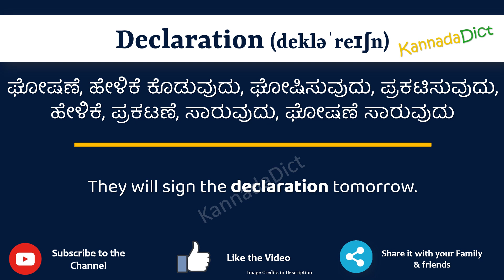Declaration Meaning in Kannada | Declaration in Kannada Dictionary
In this video, we will understand the meaning of Declaration in Kannada and learn the pronunciation of Declaration in Kannada.

 That is, you will understand Declaration meaning in Kannada as well as how to speak Declaration in Kannada,

What is the proper way to speak Declaration in Kannada?

So, Let’s learn the word Declaration in Kannada in just one minute.

Let’s, understands Declaration examples in Kannada